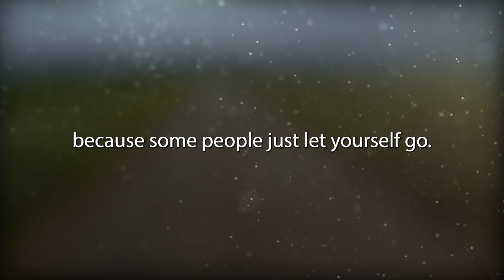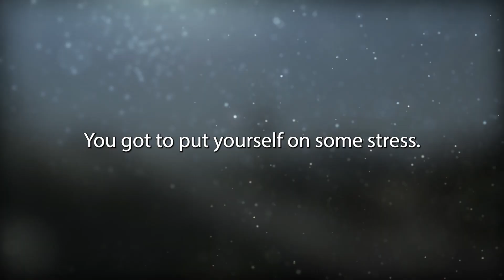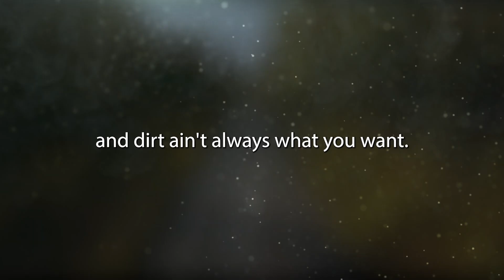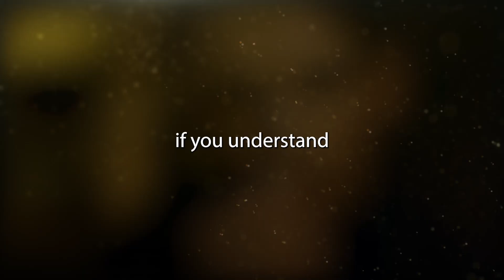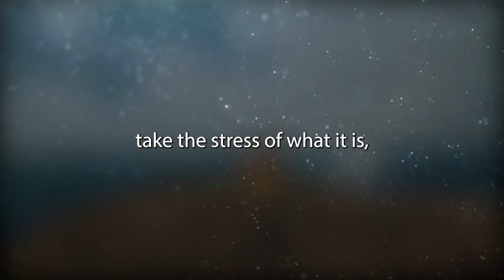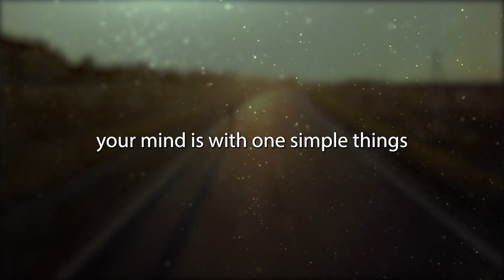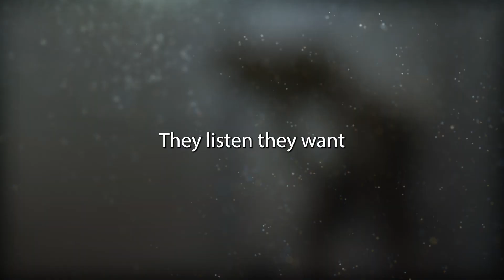STEVE HARVEY: Around Your Mind Is With One Simple Thing Gratitude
STEVE HARVEY: Around Your Mind Is With One Simple Thing Gratitude | Motivativational Video

Speakers: Steve Harvey, Jim Rohn, Les Brown

🎧 Background Music is Made In Our won Production House

🎥  All The Videos & Stock Photo Is licensed through Envato Elements & StoryBlocks.

This video is transformative in nature and took hours of work to make. This video has no negative impact on the original work. However, if you are the owner and feel that the content was unfairly used and would like them removed

✅Google Plus:
✅Diigo: